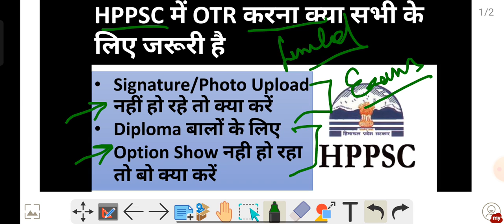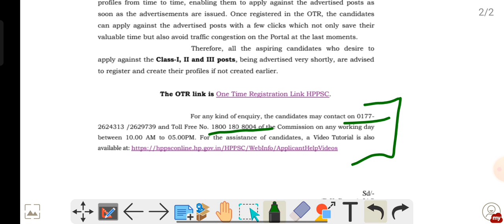क्या सभी को HPPSC में OTR करना जरूरी है | SIGNATURE OR PHOTO Upload नहीं हो रहे तो क्या करें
HPPSC OTR
OTR krna jruri hai ?
Signature Photo Upload नहीं हो रहे तो क्या करें